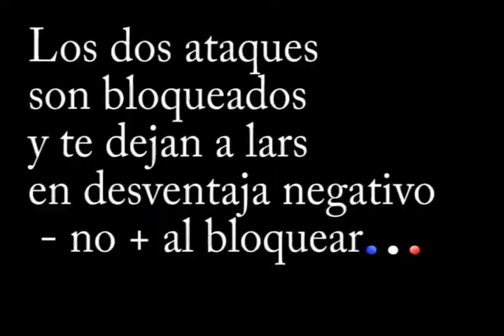Tekken Como Aprendo A Jugar Tekken Defensa & Block poking,strings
AT DF BK hwo set ups!